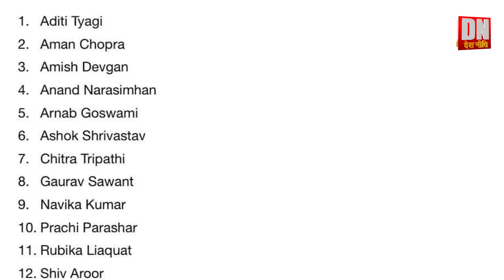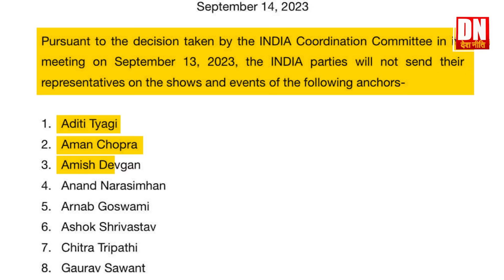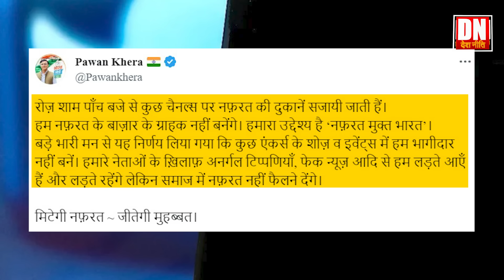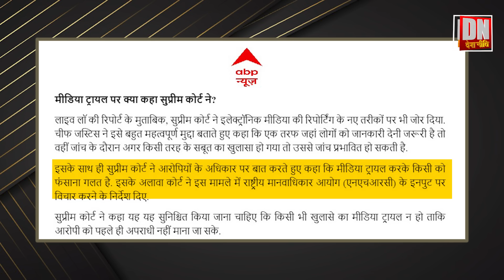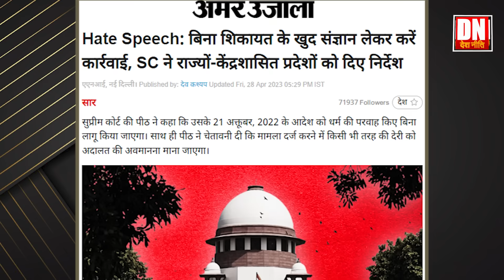बॉयकॉट के बाद CJI का मीडिया के खिलाफ कड़ा एक्शन, Supreme Court ask for 'media trial' report to HM